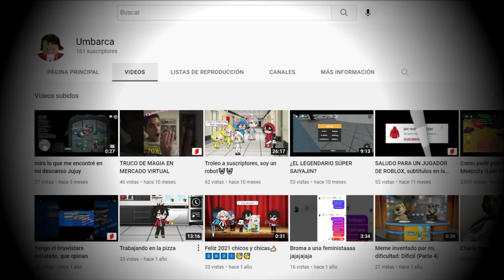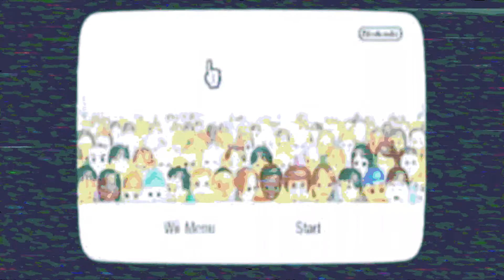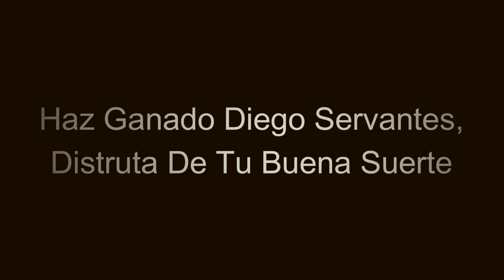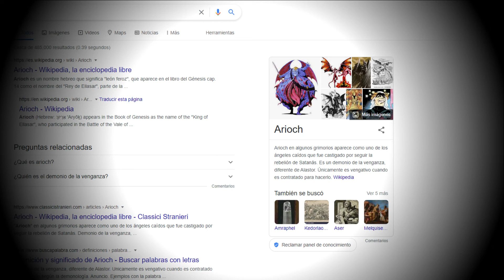Creepypasta Umbarca (remake) el directo vengativo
El usuario @Umbarca_juega  me pidió que haga un remake de la creepypasta del directo vengativo, así que saludos a el, y nos vemos en otros videos.